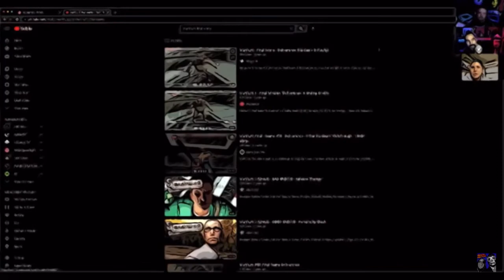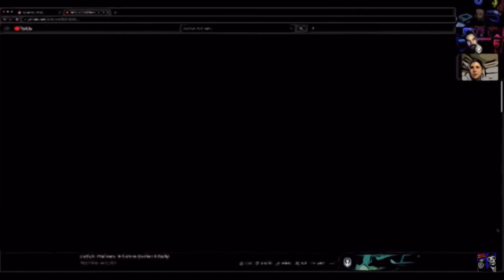Manhunt el video juego censurado en muchos países 🤬